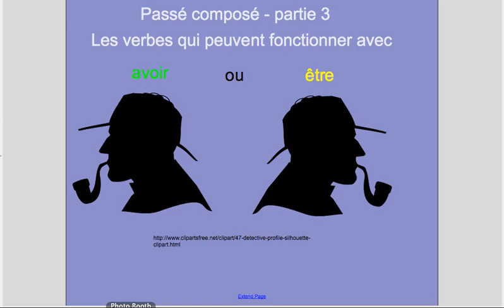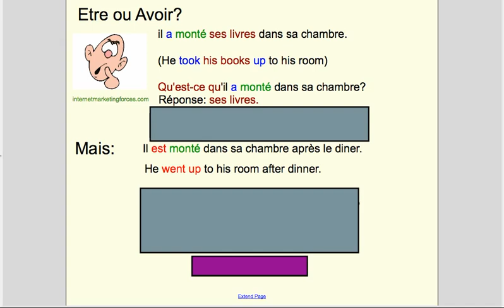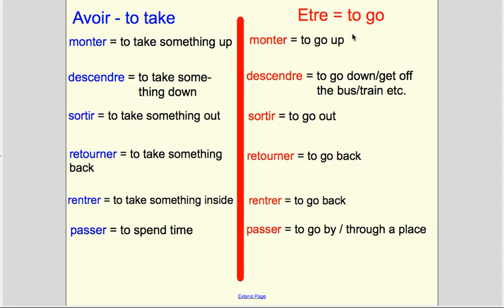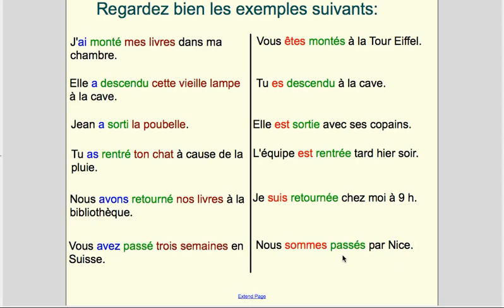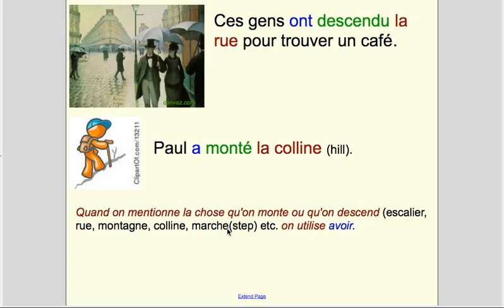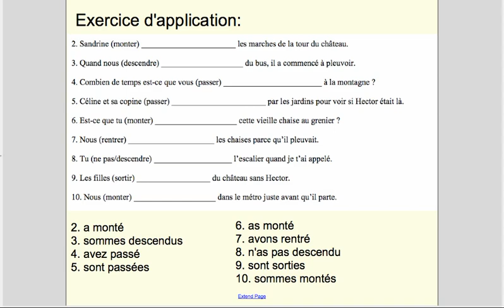Quand utiliser avoir ou être au passé composé?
This video is in French and explains the verbs that can function with either avoir or être in the passé composé: sortir monter descendre rentrer etc. It does contain an exercise.